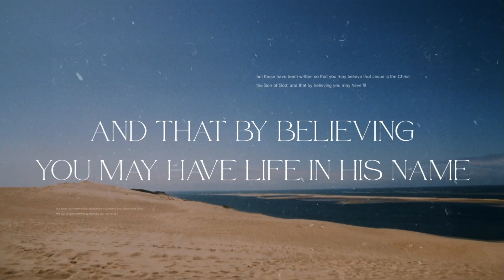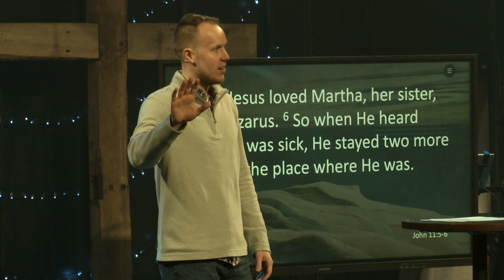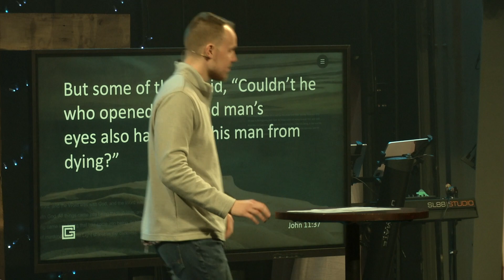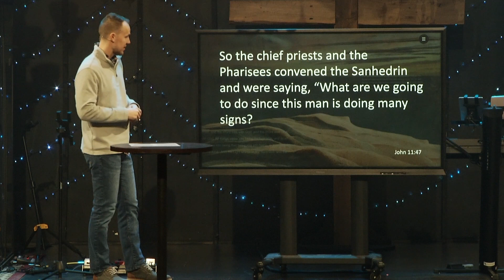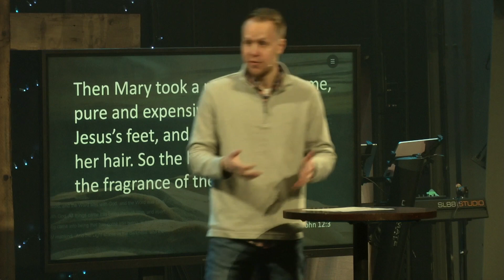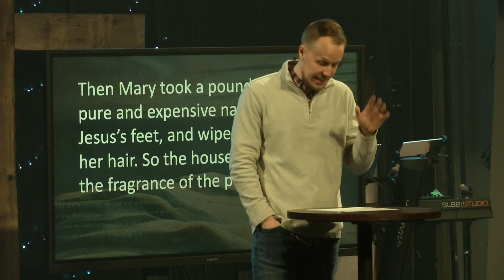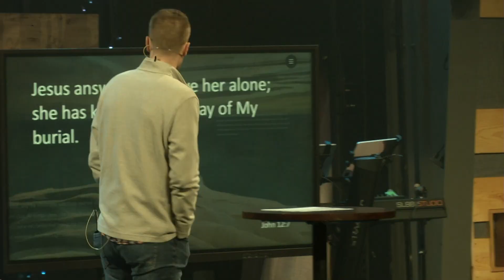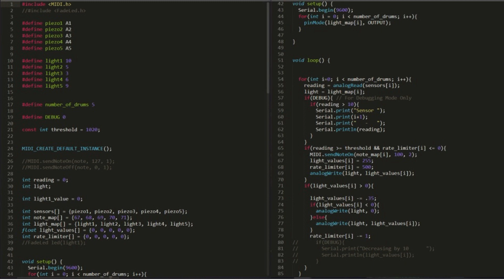The Gospel According to John | Week 9 | Tiffin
Pastor Mike tackles the story of Lazarus in John chapter 11 this week in our series, working through the book of John. Through this story, we learn that the goal of the trials we face is to bring glory to God.